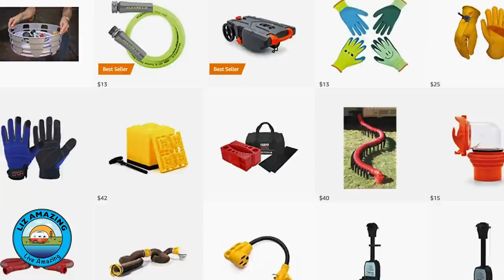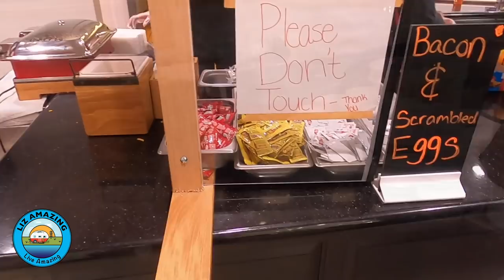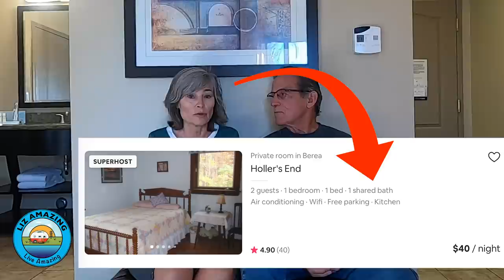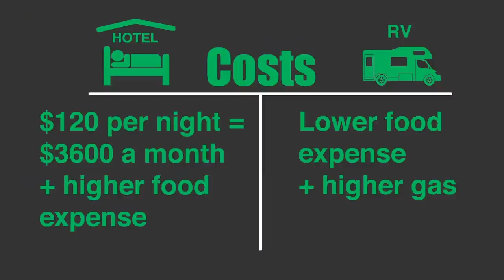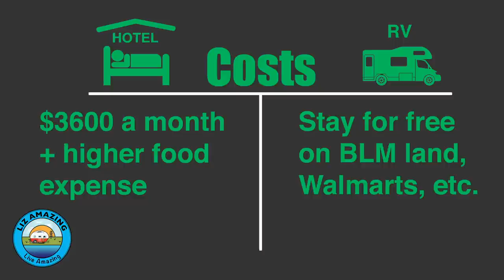Hotel vs. RV | Which is cheaper? | RV Life Pros and Cons | Cost Comparisons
✅ RV Resources

Liz and Paul compare the pros and cons of staying a hotel and traveling the country versus staying in an RV. Which is better? Which is cheaper?

***Videos mentioned***